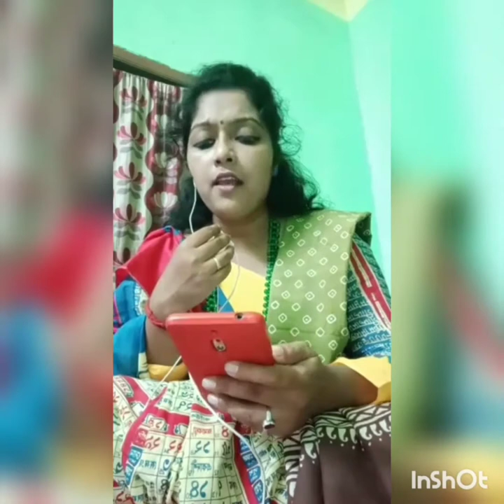SPANDAN 22SE SRABON